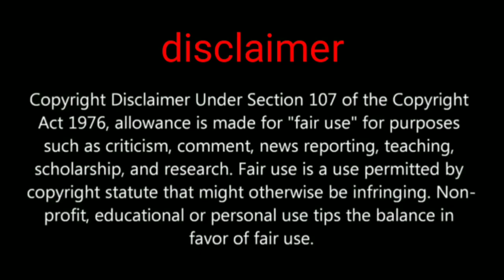Pubg mobile new event moonlight mansion hunted happenings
PUBG MOBILE New event moonlight mansion

PUBGMOBILE2020
PUBG MOBILE

Daily one video all about pubg on YouTube
We are always upload news after confirm
Answer all your comment all time
Tips and tricks video all about pubg
This channel provide you all news first
 this channel is not support any hacking